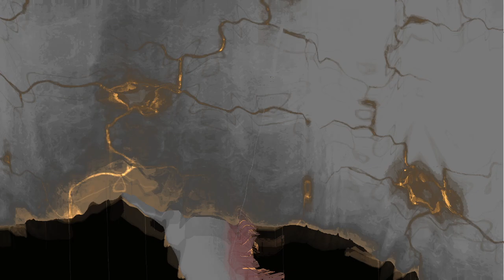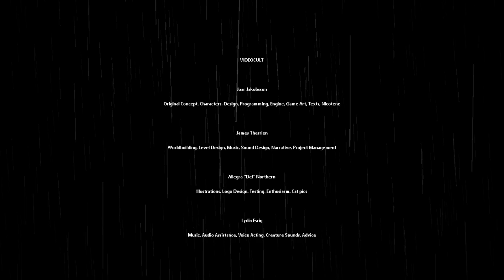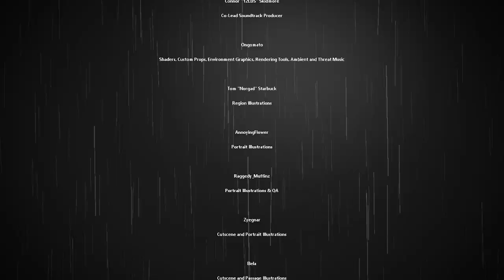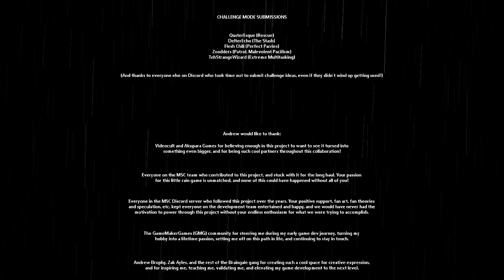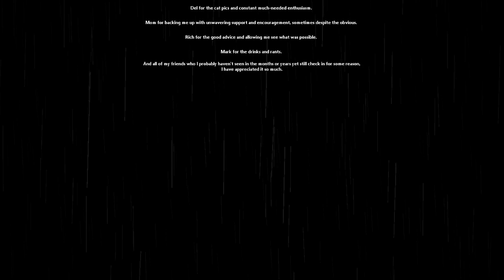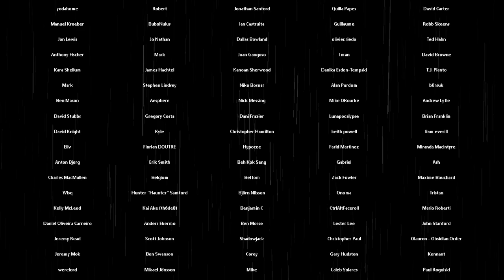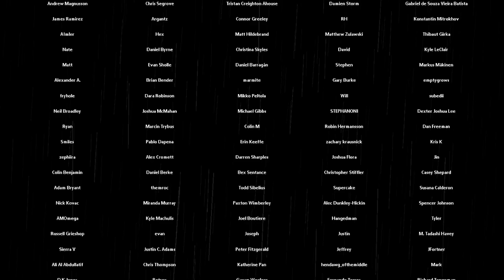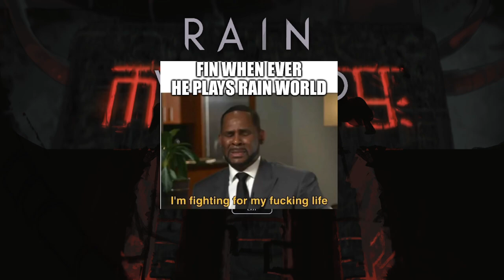At The End of Everything - Survivor Ending - Rain World Blind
Time for the final session of base game Rain World!

Today, we shall see what is at the end of everything!

Can Survivor find his family?

Is everything going to get weird?

Is there even a possibility of a happy ending?

I guess I should drop some words now that the game is over. If you can't take criticism, I don't recommend reading this part.

I have to say that even this many hours into the game, the controls are still not working more often than they are working. I refuse all of the cope of people saying that they are working for them. Saying "it works for me" is one of the silliest things one can say.

The general RNG of everything is both the good part and a bad part. Game is actually very similar to a roguelike game where the RNG comes in the form of enemy spawns. On a good RNG roll, you get a run of action, adrenaline and general fun. On a bad roll, you get a red centipede camping your pipe, ignoring any other creature in the area.

I truly believe that playing this game at least with certain Remix options is actually a much better experience. Anyone can play the game vanilla but pushing for vanilla to be the only experience is honestly foolish. Mod support is in the game for a reason. Certain mods truly feel like they should have been part of the game like Simplified Movement (makes certain frame perfect techs actually somewhat doable by a mortal), Omnithrow (how is this not in the base game?!), Unlimited Passage (holy Batman, look at all that saved time and getting out of soft locks) and even something like Keep It Away From Me (help for people with phobias). I know the community hates the very idea of people modding the game, I have seen as much both on Youtube and on Twitch, but I believe one should not limit themselves by the whims of the community, instead they should do whatever they want with the game they have paid for.

I also find it rather funny that according to achievement charts only about 10% of all owners of the game have actually finished it. That also counts all the people who use mods like me or even much more than me with like mods that make them invincible or completely remove all enemies.

When the controls are working and the game is not pulling some weird stuff, it is one of the most original and fun experiences I have ever had in my life. I just wish this what-if scenario would have happened more often, I guess.

One thing i have to say is that no matter what the game has been a one-of-a-kind experience. No game I have ever played has given me the kind of immersion and general feeling like this game.

The music in this game is so good that it is the sole reason I have actually returned to the game. The soundtrack is incredible, atmospheric and legit perfection of this genre.

And of course the community, so incredibly unable to accept that other people play in different ways than them. Rain World honestly had one of the most toxic communities of any single player games I have ever experienced. It does kinda make the good people in the community, as rare as they are, seem that much more wonderful and important though.

And yet, I feel like the game was a net positive on my life. It made me think about things. My life has gone from neutral to quite terrible through the playtime of this game and it's horrible world reminds me of how it feels like to live where I live. Inhospitable, every living being wanting you removed.

I feel like on some level, this game gets me. Similarly to things like S.T.A.L.K.E.R where I am allowed to just let myself be completely immersed and lost, forgetting about life. I can just be a slugcat, small and almost defenseless. Still achieving ascension.

Anyway, what now? Well, its obvious, isn't it?

Downpour calls upon us.

Part 15! Survivor Ending.

If anyone has any tips or tricks, I would totally love to see them!